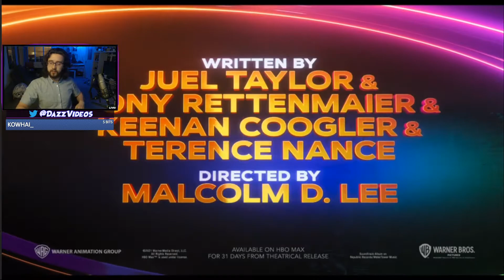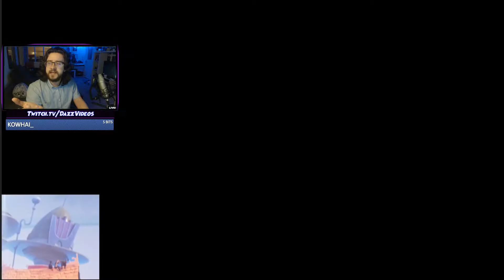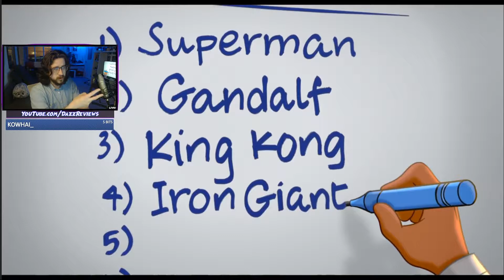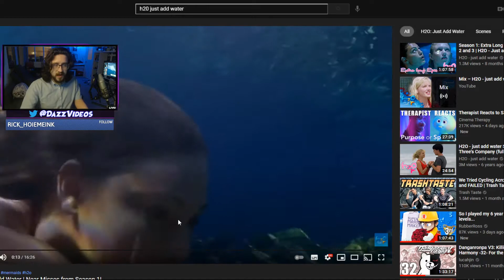DAZZ ANALYSES SPACE JAM 2 + LUCA + MORTAL KOMBAT + LOKI TRAILERS [ARCHIVE]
Streaming Schedule:
EVERY Wednesday 8pm BST!